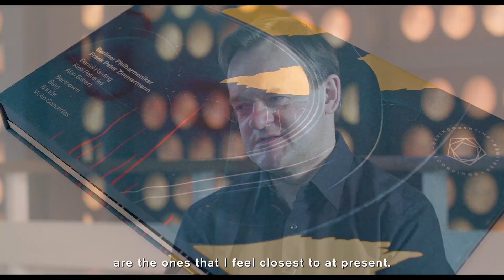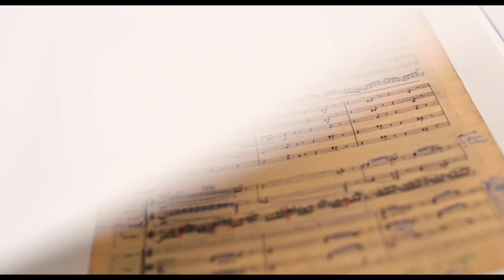On CD and Blu-ray: Frank Peter Zimmermann – Beethoven · Berg · Bartók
Frank Peter Zimmermann is one of the long-standing artistic partners of the Berliner Philharmoniker, who always gives fresh impetus and offers exciting perspectives to their collaborations. His appearances create a common thread between generations of musicians. Hardly any of the conductors who have shaped the orchestra over the years have not worked with this exceptional violinist. The new edition from Berliner Philharmoniker Recordings now presents four outstanding snapshots of this intense musical friendship with violin concertos by Ludwig van Beethoven, Alban Berg and Béla Bartók.